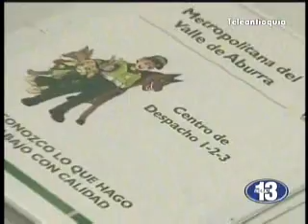Las cámaras de seguridad de todo el Valle de Aburrá se conectarán con el 1, 2, 3.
Las cámaras de seguridad de todo el Valle de Aburrá se conectarán con el 1, 2, 3. Hora13noticias